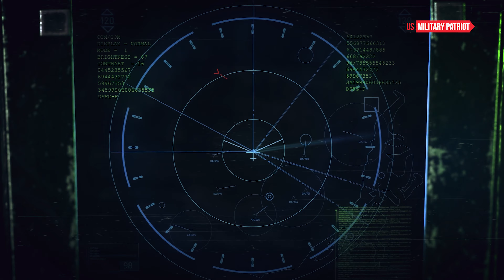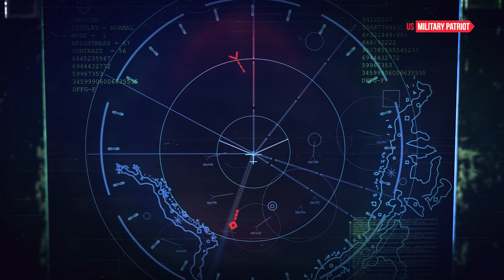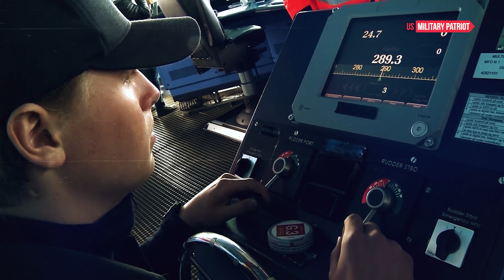Nothing Can Kill the USS Mahan Destroyer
The design of the USS Mahan is a testament to the expertise of the naval architects and engineers involved. Its sleek, angular lines reduce its radar cross-section, enhancing its stealth capabilities. The ship's superstructure is designed to accommodate a wide array of sensors, communication systems, and weapon systems while providing ample space for crew accommodations and operational centers.